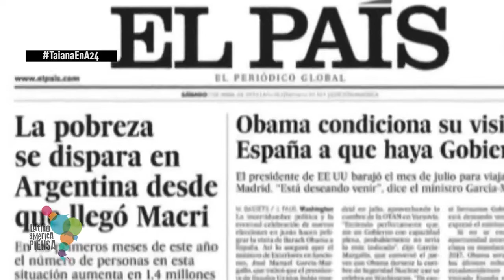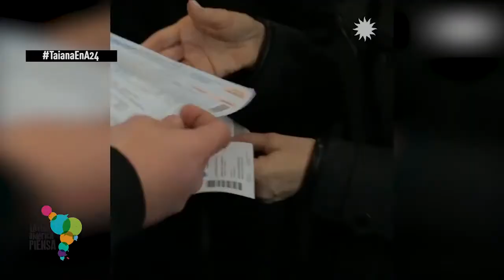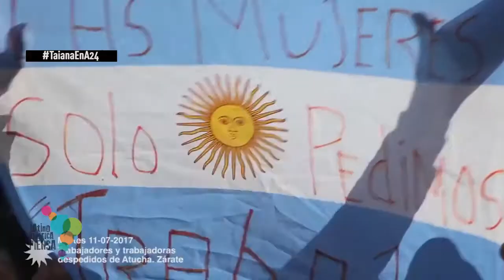Latinoamérica Piensa 13. Diálogo con Jorge Taiana, ex Canciller de Argentina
“Latinoamérica Piensa” es un programa promovido por la Universidad Metropolitana para la Educación y el Trabajo (UMET) y por el Consejo Latinoamericano de Ciencias Sociales (CLACSO).